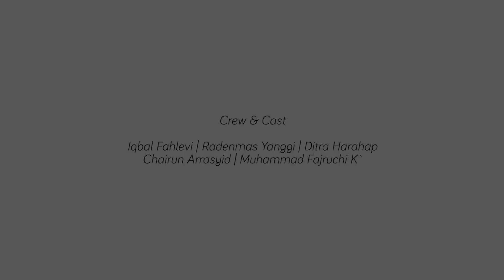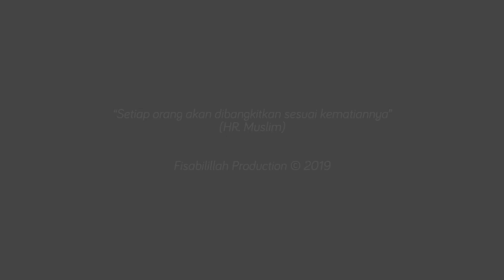Inspirasi Dakwah - Kebiasaan (Side Story Sok Suci)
Ketika kita mencoba untuk lebih baik, selalu ada godaan yang mengajak kita kembali untuk ke arah yang lebih buruk. Sebagai seorang teman dan sesama muslim, sudah sepantasnya saling mengingatkan saudara-saudara kita bahwa kematian itu pasti datang, dan disampaikan bahwa kita manusia akan dibangkitkan sesuai dengan kematiannya. Apakah nantinya akan khusnul khotimah atau su'ul khotimah? Astaghfirullahaladzim
“Setiap orang akan dibangkitkan sesuai kematiannya”
(HR. Muslim)